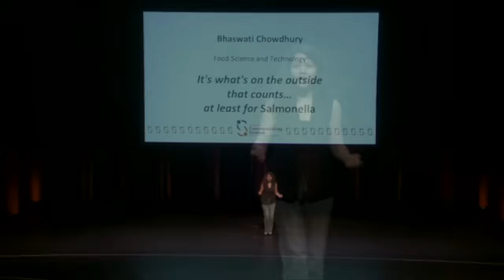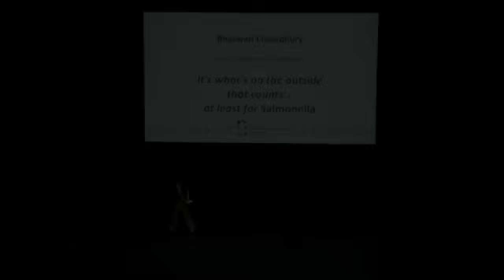It's what's on the outside that counts... at least for Salmonella (Nutshell Games, October 2025)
Bhaswati Chowdhury: "It's what's on the outside that counts... at least for Salmonella"

The Center for Communicating Sciences at Virginia Tech Nutshell Games, October 2025

What’s your research specialty? How well can you present it to a non-scientific audience? What if you add a 90-second limit to the requirements? In the Nutshell Games, graduate students are challenged to convey their research quickly, concisely, and – most importantly – entertainingly!